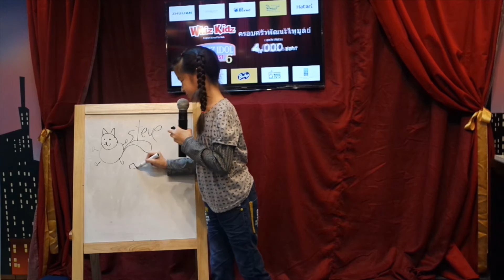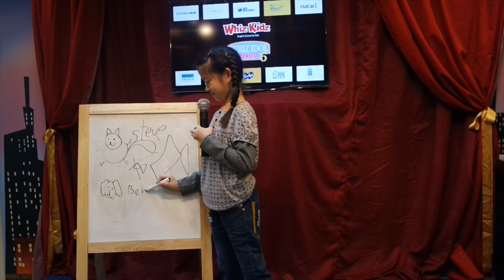Impromptu speaking "The fat cat" by Mimi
Mimi is the Winner of Whiz Idol Contest Season 5.  She was illustrating her story through drawing.  It is one of her activities that she likes when she has free time. Speaking English with short preparation is very challenging for Thai students who rarely use it in their daily life.  However, Mimi showed that she could handle this situation well.